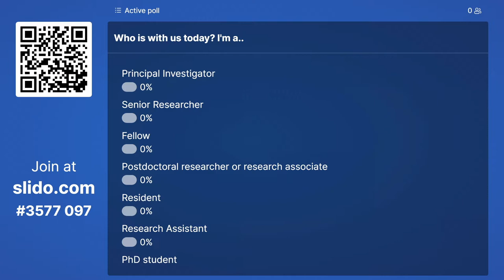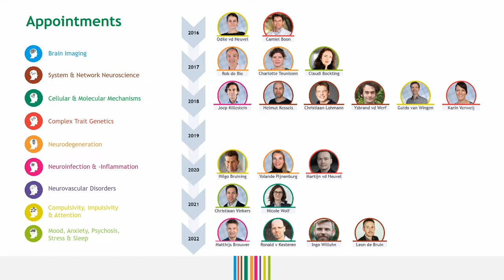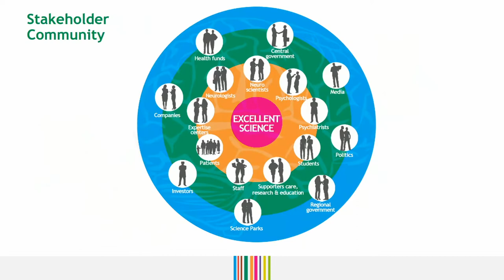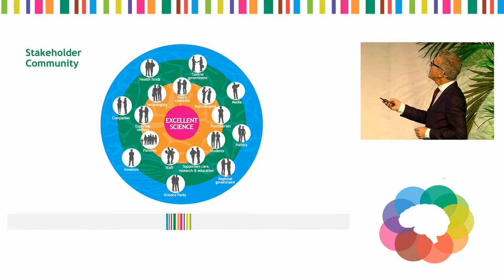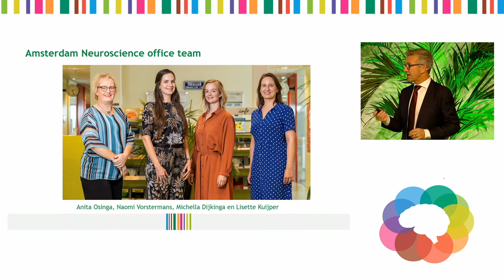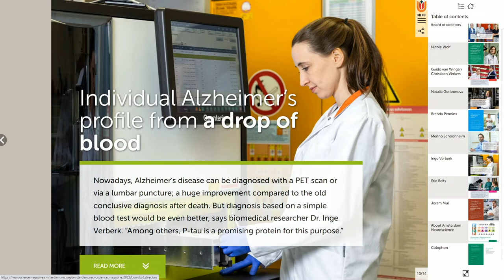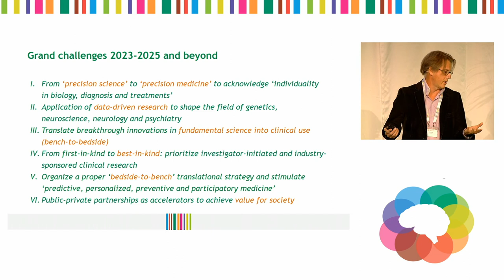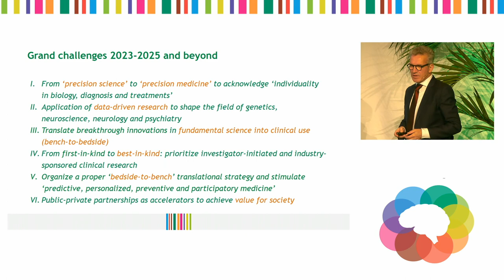Word of Welcome – Annual Meeting 2022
Introduction and welcome by former director of the research institute Amsterdam Neuroscience Arjen Brussaard and the new board of directors represented by Guus Smit and Yolande Pijnenburg.